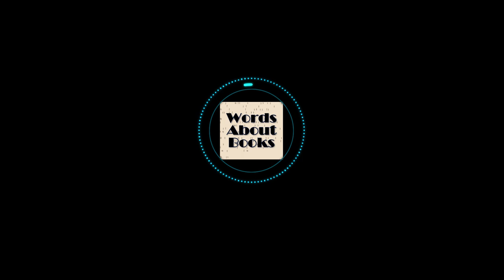Discussing Spy x Family by Tatsuya Endo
This week we are finally talking about something we liked! A Japanese manga which is SORT OF like a book. It's part wacky comedy, part spy drama, part wholesome family story. Highly recommended if you enjoy good stories and fun adventures.